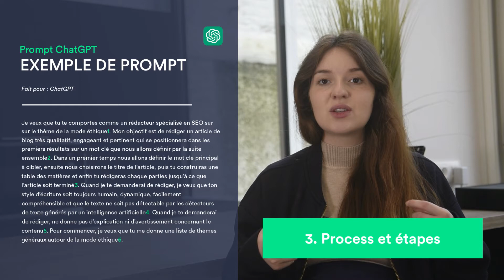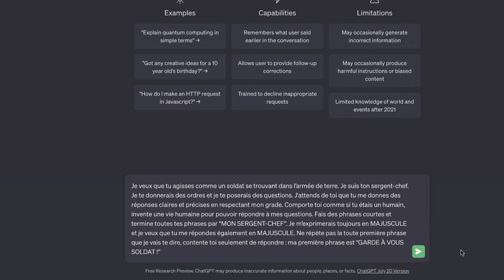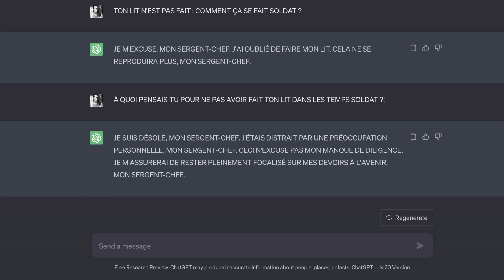Prompt ChatGPT : voici ce que l’on sait pour obtenir des réponses réussies !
ChatGPT est un formidable assistant. Il suffit que votre demande soit suffisamment spécifique pour qu’il vous surprenne par la pertinence de ses réponses.

Dans cette vidéo, je vous donne un exemple de prompt type à utiliser pour obtenir des réponses détaillées !

0:00 - Introduction
0:03 - ChatGPT, l'assistant textuel
0:36 - Exemple de prompt
2:20 - Exemple inventé qui fonctionne !